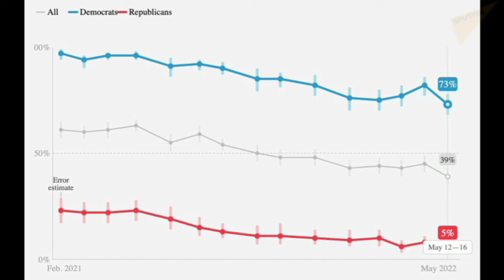📉 Biden’s approval dips to lowest of presidency...!!! politics,breaking news, news, latest news,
politics,breaking news, news, latest news,